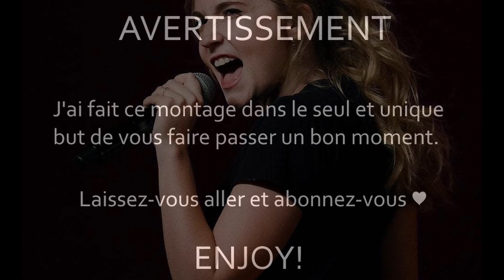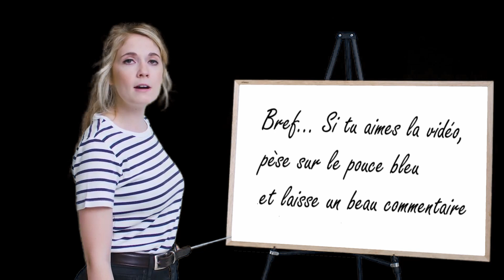Voila Rosalie Vaillancourt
La petite face cute de Rosalie Vaillancourt saura vous charmer! En plus, elle bouge son nez comme la sorcière bien-aimée!! 🦄
Ses amoureux se font signer par Michel. À qui le suivant? 🏁

Voila!

✔️ Donne un like à la vidéo 👍
✔️ Laisse moi savoir en commentaire qui tu aimerais voir dans la prochaine vidéo 🎬
✔️ Mange un Timbit au chocolat
N'hésitez pas à me faire des demandes spéciales si jamais vous avez envie de voir quelqu'un en particulier, pas nécessairement des humoristes, je suis ouvert aux suggestions !